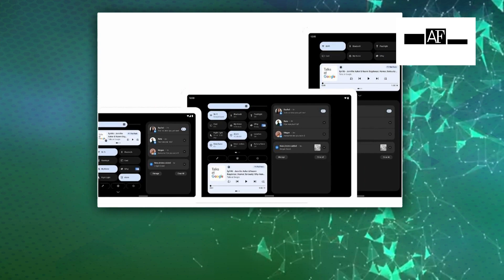Samsung might bring new Z Fold4 Taskbar to older Galaxy Fold devices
One of the less discussed aspects of the new Galaxy Z Fold4 smartphone, which was unveiled a couple of days ago, is the situation with its Android version. According to GSM Arena, the phone has Google's Android 12L, a branch of the company's popular mobile OS meant specifically for foldables, tablets, and Chrome OS devices, which debuted last year. One of the software highlights for this year is instantly noticeable in the new persistent Taskbar Samsung has placed at the bottom of the UX. Industry rumours suggest that taskbar will be coming to older Galaxy Z Fold devices as well, alongside One UI 4.1.1 "later this year".